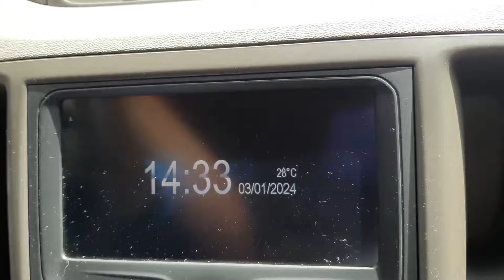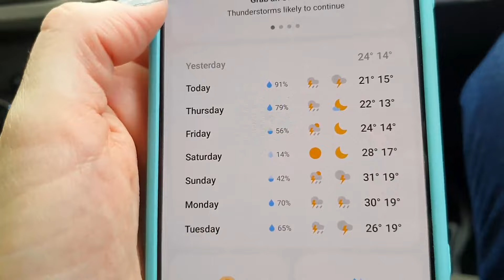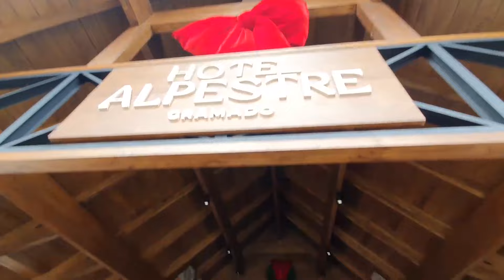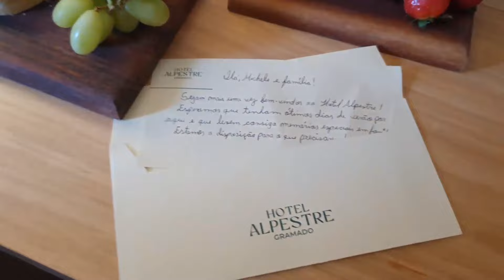NOSSAS PLANOS NÃO DERAM CERTO | Mônica e Os Trigêmeos da Michele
Tivemos um imprevisto e desistimos de nossos planos para o fim de ano.

Resumão:
00:00 - Introdução
00:24 - O que houve?
01:06 - Nosso Natal
01:28 - Nosso Ano Novo
02:00 - Indo para Gramado-RS
03:45 - Como está a estrada
05:31 - Dia 03/01
09:27 - Dia 04/01
11:04 - Dia 05/01
13:31 - Dia 06/01
14:07 - Hora de ir embora

SOBRE O CANAL:
Eu sou a  Michele, esposa do Maurício, mãe de quatro filhos: a Mônica, de 12 anos, e os trigêmeos Matheus, Murilo e Marcelo, de 10 anos.
Aqui eu mostro nossa rotina (da manhã, tarde e noite), as lancheiras que as crianças levam para a escola, receitas das comidinhas que meus filhos adoram, curiosidades e ainda mostro comparações da minha rotina com a rotina de outras mães (e pais!) de trigêmeos e múltiplos.